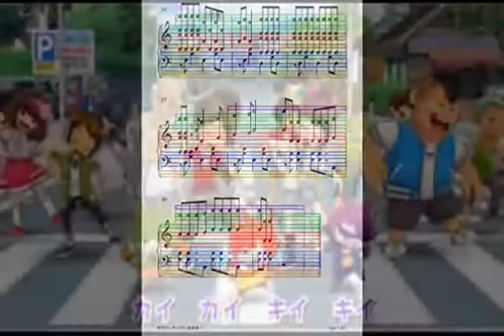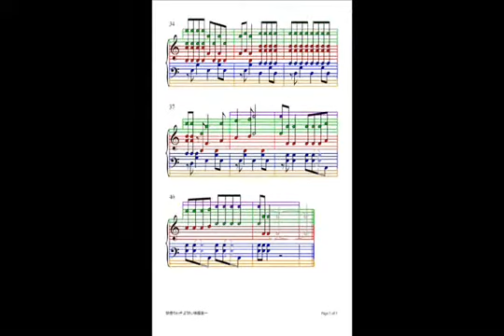妖怪ウォッチ ようかい体操第一 楽譜 DTMer 練習曲 DTMer KoKomu 作業用BGM インスト ストリーミング音楽 無料で音楽が聴き放題 アニソン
ようこそ　いつも聞いてくれてありがとう。 そして、コメントに感謝してます。作詞:ラッキィ池田・高木貴司,作曲:菊谷知樹。カイ カイ キイ キイ クイ クイ ケイ ケイ来い 来い 妖怪 ウォッチッチ!! 今日は朝から寝坊した夢のなかでは起きたのにどうして 朝は眠いんだ? どうして 朝は眠いんだ .